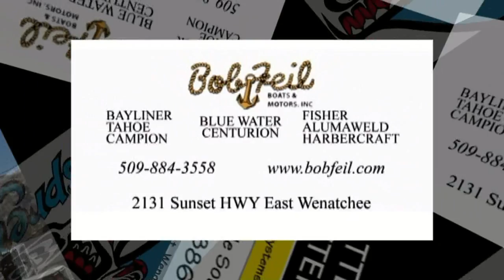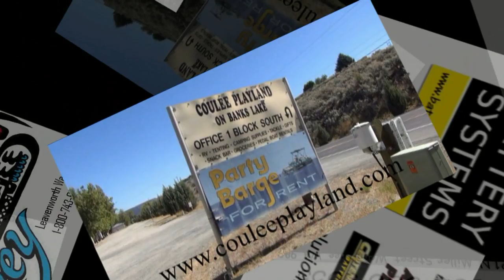Walla Walla River Catfish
Dave Graybill heads catfishing on this edition of "The Fishin' Magician TV."  He is joined by guide Don Huffman and fishing buddies Rollie Schmitten and Jim Passage as the quartet heads to the mouth of the Walla Walla River where it empties into the Columbia southeast of the Tri Cities to catch rivercats in mid-May.  Besides catching some big ones, they'll also show you how to fillet the mudcats later in the show!